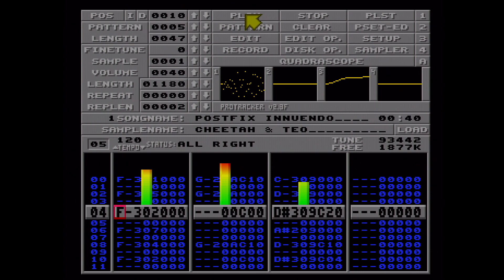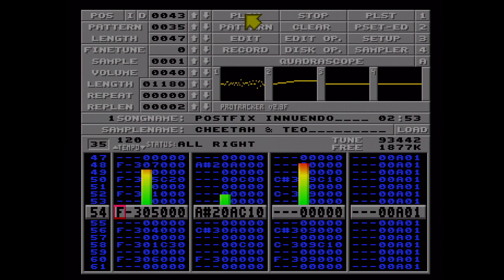Postfix Innuendo by Cheetah & Teo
Released in Amiga 4 Channel Music at Gerp 2023.